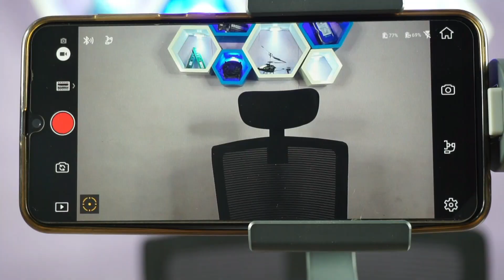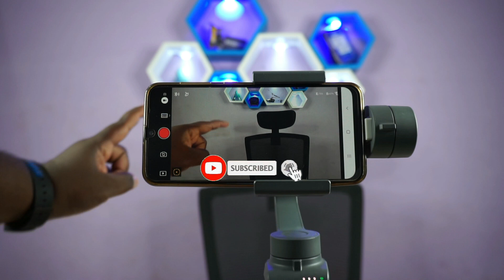This can change your video!!! | DJI osmo mobile 2 (TAMIL)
DJI OSMO 2:

DJI OSMO 3: